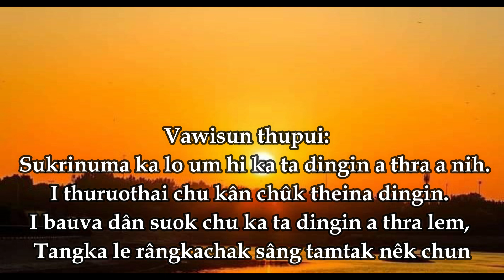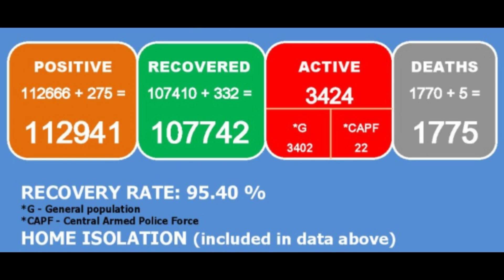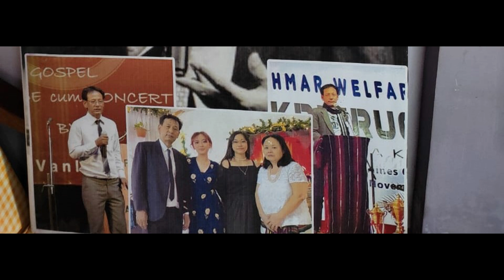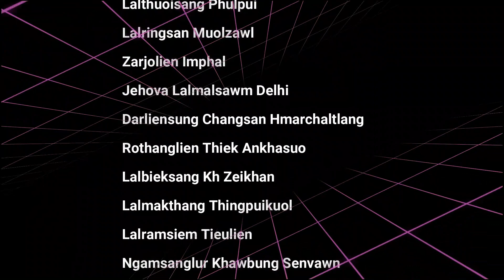Chanchinthar Vangai Râwl || Thlazîng 29th 2021 Pathienni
Advertisement le chanchin dang dang insuo man hi @free a nih.

Chanchinthar Vangai Râwl || 29th Thlazing 2021 Pathienni
Chanchin puongtu-Tv .Ramditum Sungte

Vangai Râwl News insuo na bik nihai- Pathien Ni, ThawleNi le NingaNi hai hi anih.